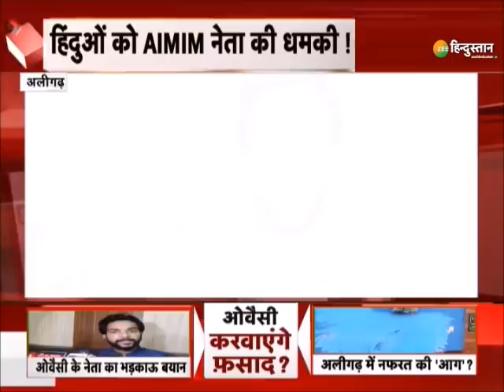Owaisi Latest update : AIMIM नेता का Hindus पर भड़काऊ बयान दिया | Aligarh में नफरत की 'आग'?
अलीगढ़ के एक गांव नूरपुर में हिंदुओं के पलायन पर ज़ी मीडिया ने खबर दिखाई तो प्रशासन जागा लेकिन इस बीच ...संवेदनशनील हालत का फायदा उठाने के लिए नफरतजीवी भी वहां जहर घोलने की साजिश में लग गए हैं .ओवेसी की पार्टी के नेता ने अलीगढ़ में हिंदुओं को धमकी दी है की अंजाम चाहे कुछ भी हो मस्जिद के सामने से बारात निकलने नहीं दी जाएगी..

About Channel